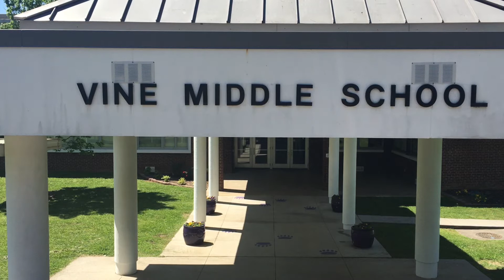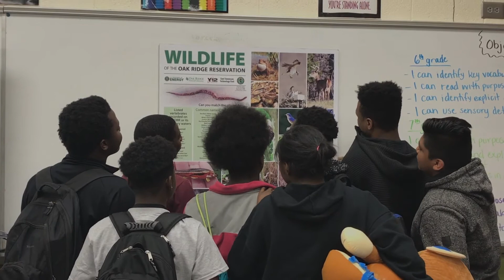Vine Middle Magnet School: Hidden Figures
In May 2017, ORAU held a special screening of the acclaimed movie, "Hidden Figures," for the entire student body at Vine Middle Magnet Academy, a STEAM school in Knoxville, Tennessee. Following the movie, students got the opportunity to interact with scientists from throughout the region. This is a short documentary of that day, featuring interviews with some of the students, faculty and scientists who participated in the event.